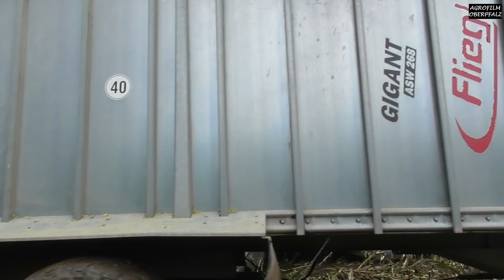Krone Big X 700 im Mais - Lohnunternehmen Bücherl beim Maishäckseln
Das LU Bücherl bei der Maisernte 2019
Krone Big X 700